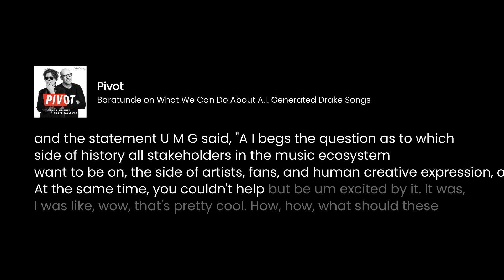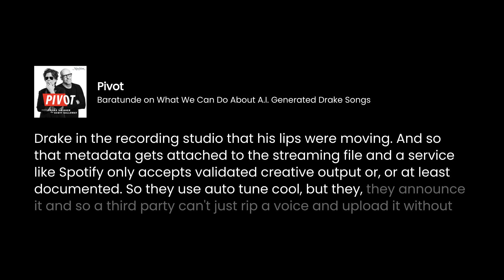Baratunde on What We Can Do About AI-Generated Drake Songs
Is it too late for fair compensation in the music industry? AI cloned Drake and The Weeknd's voices, but Universal Music Group shut it down for copyright violation. This raises important questions about consent and control. Could blockchain be the answer? Watch to find out.